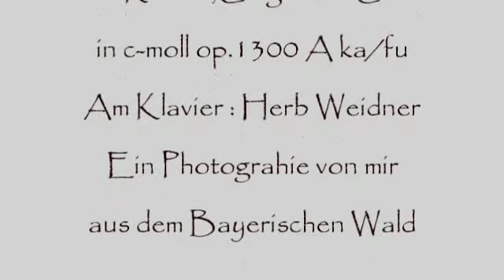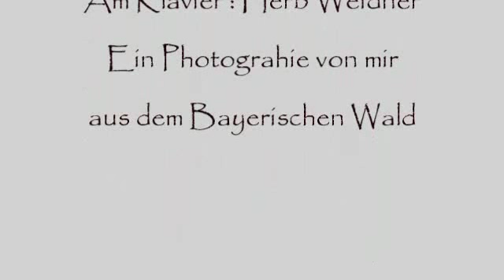Herb Weidner Ein langer Winter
Ein langer Winter steht bevor. Musik für Klavier und Cello in c-moll op.1300 A ka/fu. Am Klavier : Herb Weidner. Ein Photograhie aus dem Bayerischen Wald von Herb Weidner